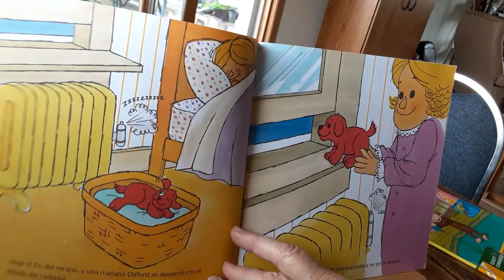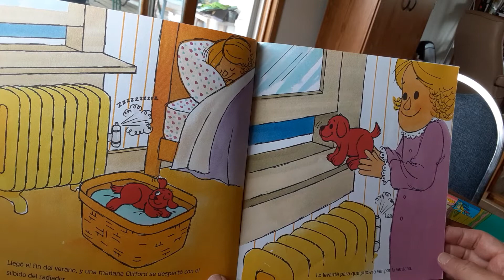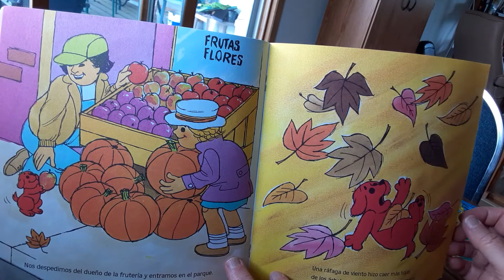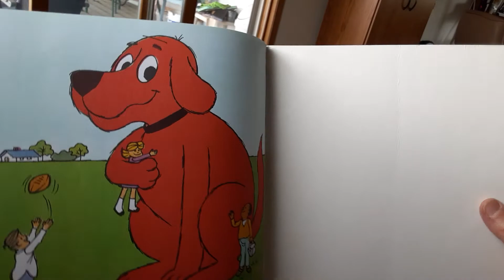Clifford's First Fall